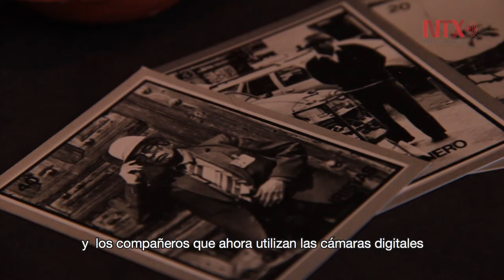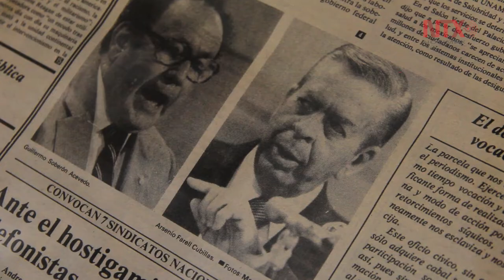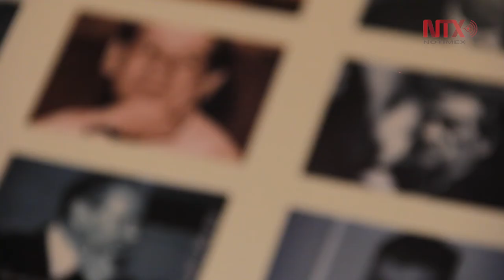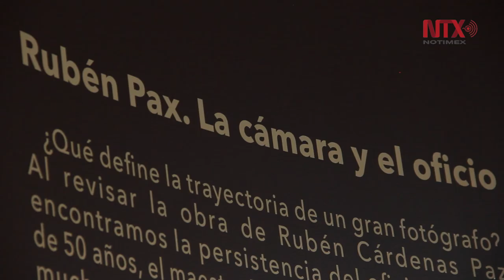Rubén Pax. La cámara y el oficio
“En la fotografía análoga uno tiene los sentidos más útiles y en lo digital esto se pierde”